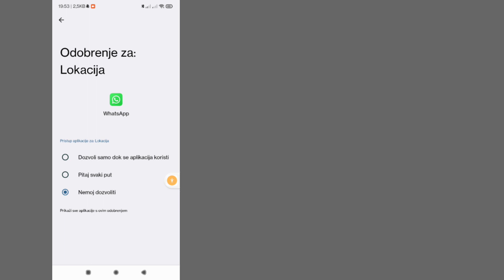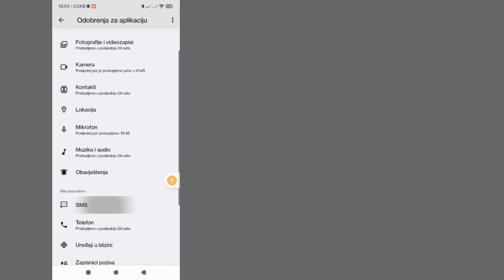Kako popraviti WhatsApp. Nismo mogli poslati SMS na vaš broj | svoj broj pokušajte ponovo Greška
Kako popraviti WhatsApp. Nismo mogli poslati SMS na vaš broj | Provjerite svoj broj pokušajte ponovo Greška

Pokazat ću vam kako popraviti WhatsApp. Nismo mogli poslati SMS na vaš broj. Pogledajte ovaj video i naučite kako popraviti WhatsApp. Nismo mogli poslati SMS na vaš broj.

Kako popraviti WhatsApp. Nismo mogli poslati SMS na vaš broj..
Slijedite sve moje upute na zaslonu.

Ako vam se svidio ovaj video i smatrate ga korisnim, pretplatite se na moj kanal.
Ako imate bilo kakvih zahtjeva za poduku, javite mi u komentarima! Učinit ću to za vas u roku od 1 dana